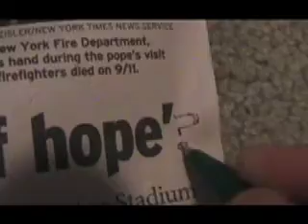In the End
This is my project I've been working on for awhile by myself.  Hope you enjoy it!